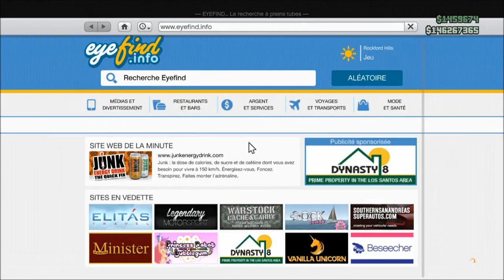[GLITCH] Mettre un Vélo a la place d'une voiture + Rouler dans son Garage sur GTA Online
Heyy salut à tous les amis j'espere que vous allez bien aujourd'hui on se retrouve sur GTA V pour vous faire part d'une toutes nouvelle vidéo :D

Musique d'intro : R3hab & NERVO & Ummet Ozcan - Revolution (Vocal Mix)
Musique de vidéo : Tobu - Colors [NCS]
Ou alors : Tension de BodyRocking (Original Mix)